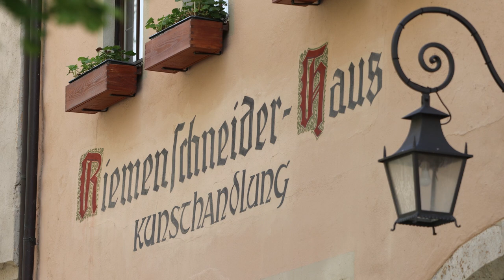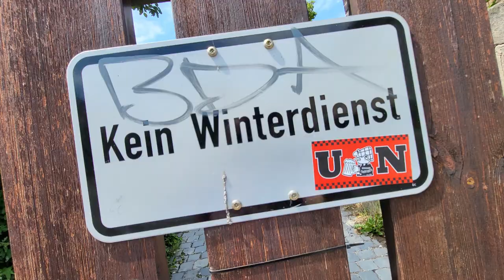10 TAGE TAUBERROMANTIK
10 TAGE TAUBERROMANTIK

Anfang Juni 2022 zieht es uns zu Freunden auf den Campingplatz Tauberromantik in Detwang am Fuße von Rothenburg ob der Tauber. Seele baumeln lassen, wandern und Fahrrad fahren. In der Tat ist die ganze Gegend wunderschön, sehr romantisch und viel - also viel Gegend. Macht auf jeden Fall die Mühlentour, folgt von Bettwar aus dem Steinbach Richtung Großer und Kleiner Lindleinsee und gönnt euch die abendliche Nachtwächtertour in Rothenburg ob der Tauber - ganz großes Kino.
Nürnberg und Würzburg sind mit dem Auto rund eine Stunde entfernt und bieten sich für eine  Stadttour an. Kann man machen, muss aber nicht.

Romantisch ist es in und rund um Rothenburg o.d.T. auf jeden Fall - ein richtig schönes Fleckchen Erde.